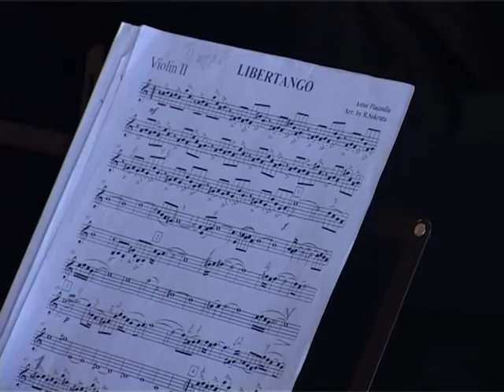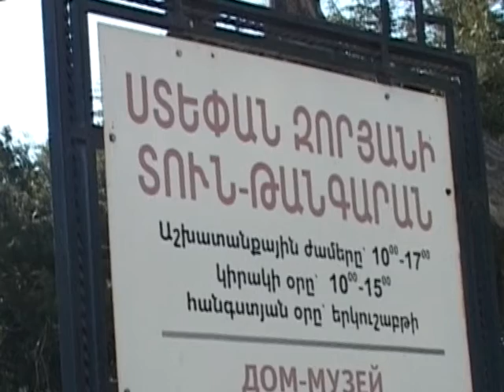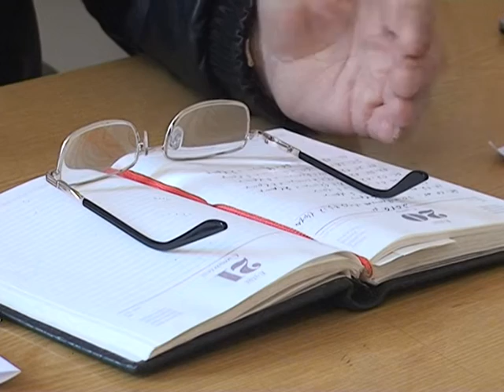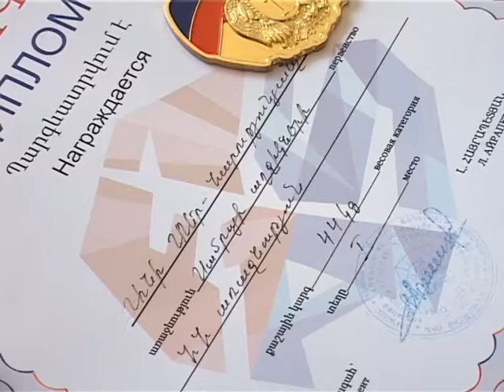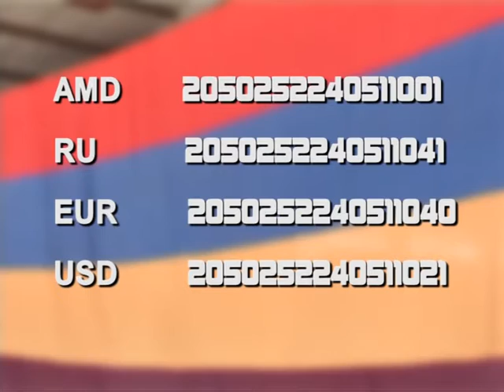Վանաձորյան օրեր Vanadzoryan orer 12 03 16